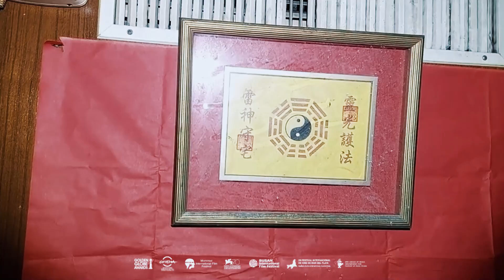6月21日會員頻道首映預告｜恐怖酒店背後的黑暗秘密